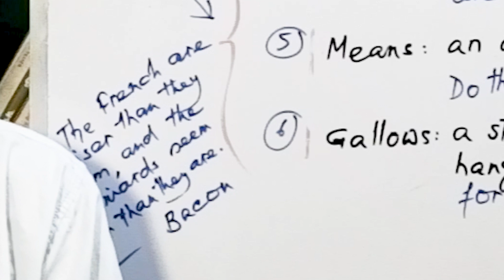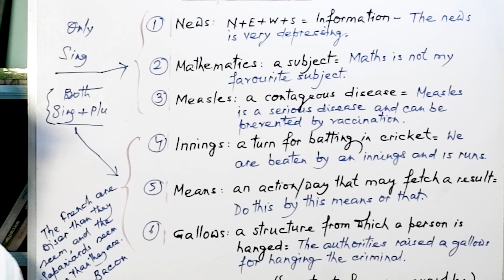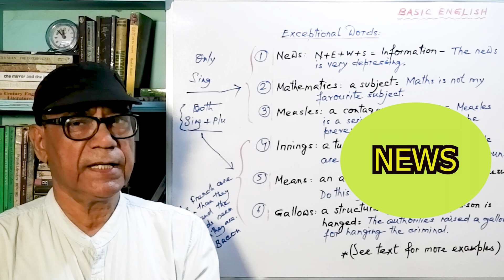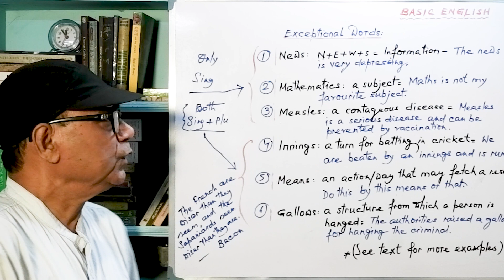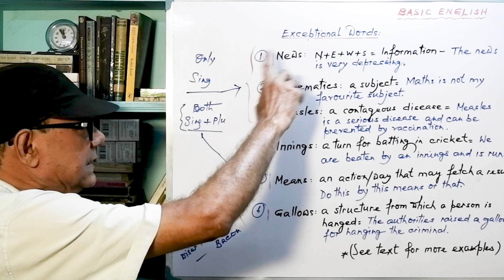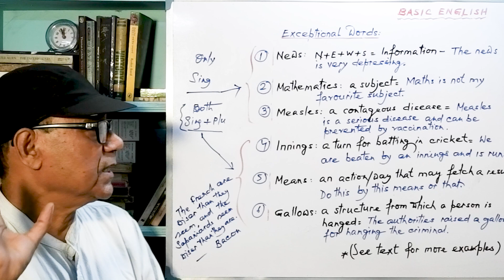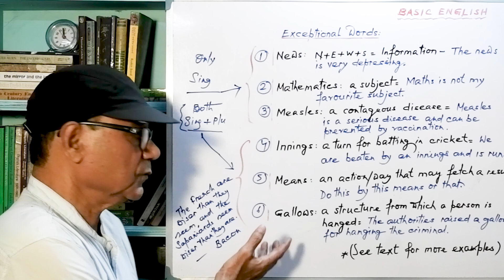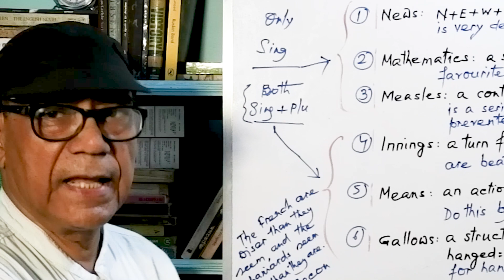Thru Bangla 22: Plural in Form and Singular/Plural in Usage - News, Mathematics, Innings, etc.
BASIC ENGLISH 66B THRU BANGLA: NOUNS PLURAL IN FORMS - MISGUIDING NOUNS

Let’s begin with a quotation from Francis Bacon. The quotation is – “The French are wiser than they seem, and the Spaniards seem wiser than they are". We have no comment on the content of the quotation. This is a compound sentence and the two parts are balancing. They are also an example of antithesis. They have a common element. In both the cases element of deception is obvious. From the very look of a person you don’t know for what the person is. This logic applies to language also. A sentence can be deceptive so can be a short word. Here we have some noun words that look like plurals, but they may not be plural words, Let’s have a look at some of them.

News: Refers to information or reports about recent events. Singular: The news is very depressing these days.

Mathematics: Refers to a subject related to numbers, shapes, and patterns. Singular: Mathematics is my favorite subject. Similar words of this group are: Physics, Economics, politics, Linguistics, Annals, etc.

Measles: Refers to a contagious disease that causes a rash and fever. Singular: Measles is a serious illness that can be prevented by vaccination. Similar words are : Mumps, Staggers, Small Pox, etc.

Species: a group of living organism having some similar characteristics. Gorillas are an endangered species.

Aerobics: Refers to a type of exercise that involves rhythmic movements and music. Singular: Aerobics is good for your health.

Innings: Refers to a turn for batting in the game of cricket. Singular: We are beaten by an innings and fifteen runs.

Odds: Used in betting to denote the difference of wager: We gave him a heavy odds against ourselves.

Gallows: The structure from which a person is hanged: The authorities fixed up gallows for the criminal.

Means: When used as a way: Do it by this means or that.
There are many more words that are plural in form but singular in usage.

Summons, Alms, Riches, Amends, Ashes, Assets, Victuals, Thanks, Billiards, Wages, etc.

THANKS TO AND ACKNOWLEDGEMENT OF: Pixabay, istock photo and Sneaky-Snitch for images, photos' and background music.